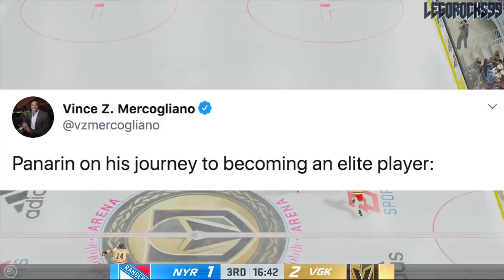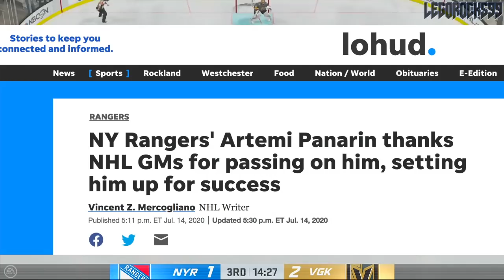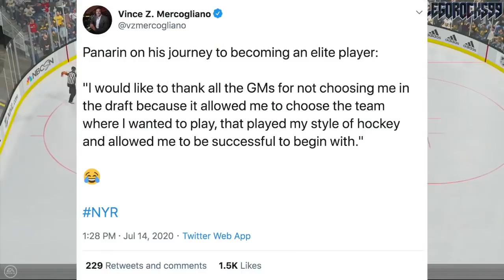Artemi Panarin Thanks NHL GM's For NOT DRAFTING HIM When He Was A Prospect (NHL News & Rumours 2020)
On the more interesting side of the NHL, we had ourselves the reveal as to the NHL's Ted Lindsay Award candidates; the award for the NHL's most outstanding player as voted on by members of the NHLPA. This year, the trophy boils down to the Colorado Avalanche's centre Nathan MacKinnon, the Edmonton Oilers powerhouse Leon Draisaitl, and the New York Rangers' dominant star Artemi Panarin.

For Panarin though, when speaking about this award, he ended up revealing his odd sentiment: how he thanks every GM in the NHL for not drafting him when he was a draft-eligible prospect back in 2010.

Artemi Panarin, born on October in 1991, would have been eligible for the NHL Entry Draft in 2010.

1st - Edmonton Oilers, Taylor Hall
2nd - Boston Bruins (from Toronto Maple Leafs), Tyler Seguin
3rd - Florida Panthers, Erik Gudbranson
4th - Columbus Blue Jackets, Ryan Johansen
5th - New York Islanders, Nino Niederreiter
6th - Tampa Bay Lightning, Brett Connolly
7th - Carolina Hurricanes, Jeff Skinner
8th - Atlanta Thrashers, Alexander Burmistrov
9th - Minnesota Wild, Mikael Granlund
10th - New York Rangers, Dylan McIlrath
11th - Dallas Stars, Jack Campbell
12th - Anaheim Ducks, Cam Fowler
13th - Phoenix Coyotes (from Calgary Flames), Brandon Gormley
14th - St. Louis Blues, Jaden Schwartz
15th - Los Angeles Kings (from Boston Bruins via Florida Panthers), Derek Forbort
16th - St. Louis Blues (from Ottawa Senators), Vladimir Tarasenko
17th - Colorado Avalanche, Joey Hishon
18th - Nashville Predators, Austin Watson
19th - Florida Panthers (from Los Angeles Kings), Nick Bjugstad
20th - Pittsburgh Penguins, Beau Bennett
21st - Detroit Red Wings, Riley Sheahan
22nd - Montreal Canadiens (from Phoenix Coyotes), Jarred Tinordi
23rd - Buffalo Sabres, Mark Pysyk
24th - Chicago Blackhawks (from New Jersey Devils via Atlanta Thrashers), Kevin Hayes
25th - Florida Panthers (from Vancouver Canucks), Quinton Howden
26th - Washington Capitals, Evgeny Kuznetsov
27th - Phoenix Coyotes (from Montreal Canadiens), Mark Visentin
28th - San Jose Sharks, Charlie Coyle
29th - Anaheim Ducks (from Philadelphia Flyers), Emerson Etem
30th - New York Islanders (from Chicago Blackhawks), Brock Nelson